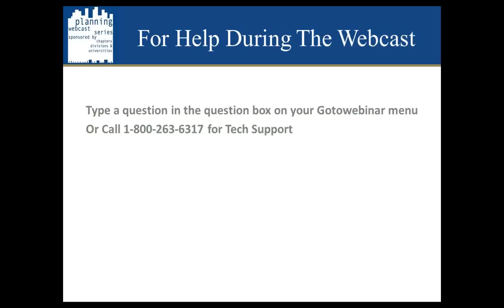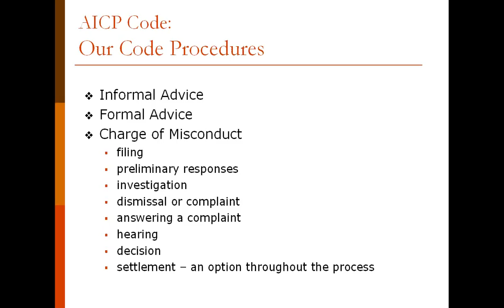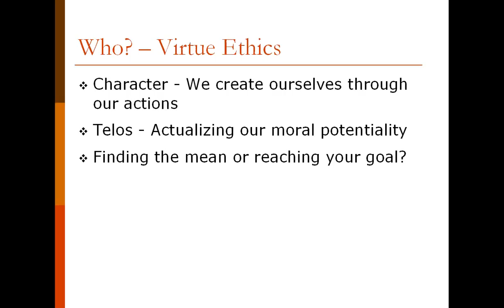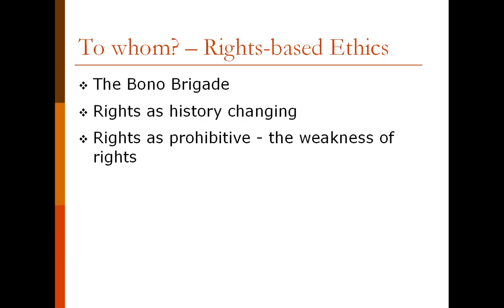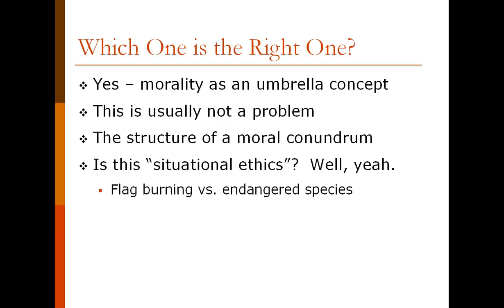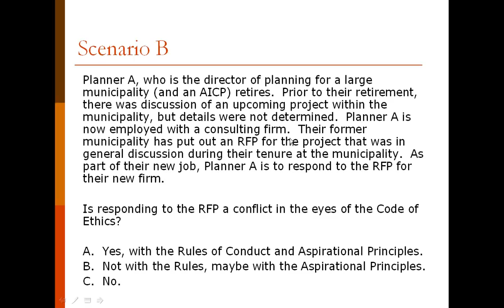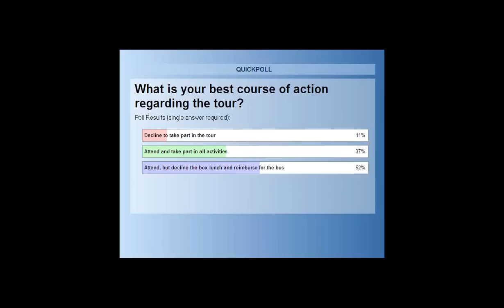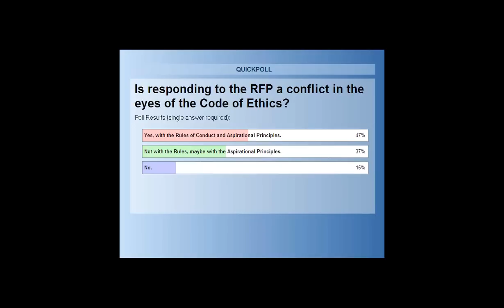Ethics: A Framework for Decision-Making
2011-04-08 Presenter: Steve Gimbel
THIS WEBCAST AVAILABLE FOR VIEWING ONLY, NOT APPLICABLE FOR AICP CM CREDITS.

This session will focus on the framework of assessing ethical situations and making ethical decisions.  Dr. Steve Gimbel will explore the different parts of ethical situations - the who, what, so what, to whom and with whom.  Different planning scenarios will be explored in the context of this framework.